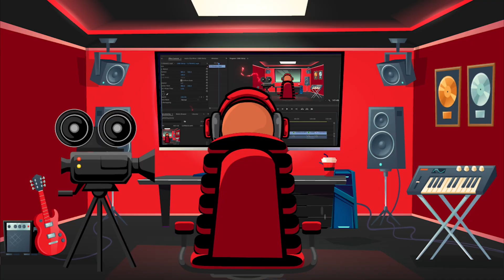Morissette - Shine (Reaction!!)